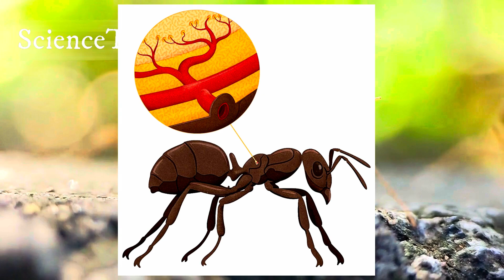51 Insane Ant Facts You Won’t Believe Are True 🐜 | Nature’s Smallest Superheroes!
Ant facts for kids

Amazing ant facts

Top 51 ant facts

Fun insect facts

Educational videos on ants

How smart are ants

Ant colony secrets

Zombie ant fungus explained

Nature’s superorganisms

Exploding ants video

Ants that farm fungus

Science videos for students

Insects documentary

How ants communicate

Description: 🐜 Welcome to the microscopic world of ants—where teamwork is everything, war is real, and the queens rule for decades! In this mind-blowing episode of Sciencetelly, we uncover 51 unbelievable facts about ants—from zombie fungus and explosive soldiers to living bridges and underground empires. These tiny creatures might just be the most advanced civilization you never noticed. Get ready to be amazed, grossed out, and inspired all at once.